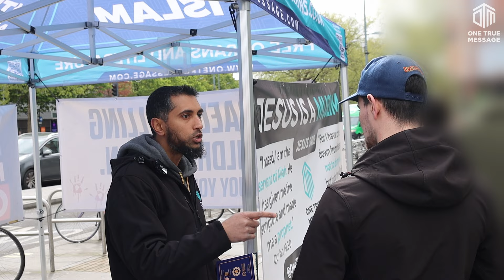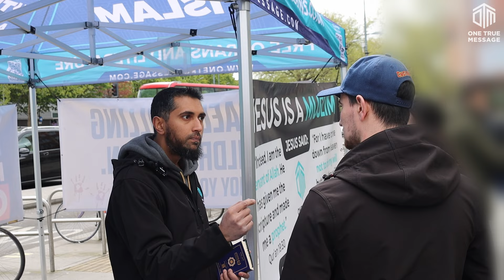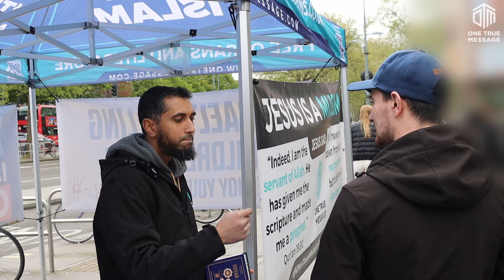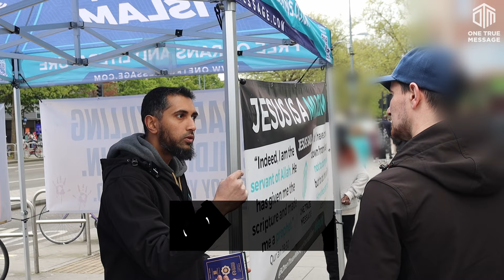‼️Muslim vs Atheist: 'Your belief has always been in the minority'😳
❱ If any NON-MUSLIMS in the UK and USA who would like A FREE COPY OF THE QURAN IN ENGLISH please